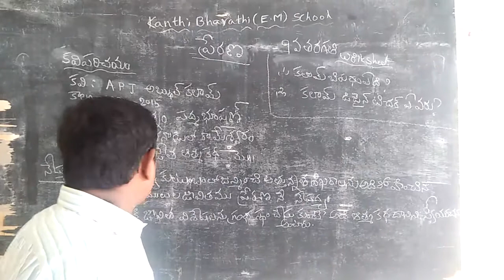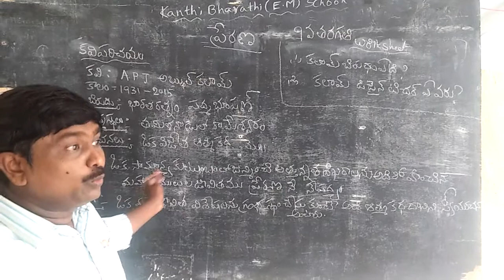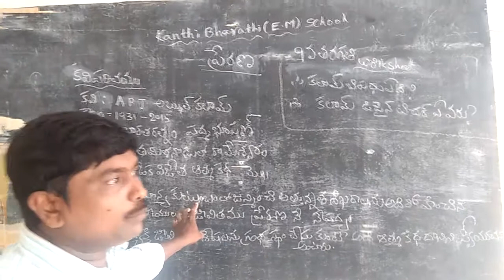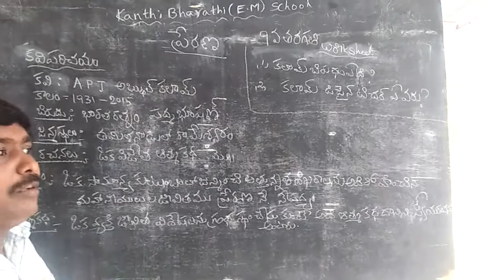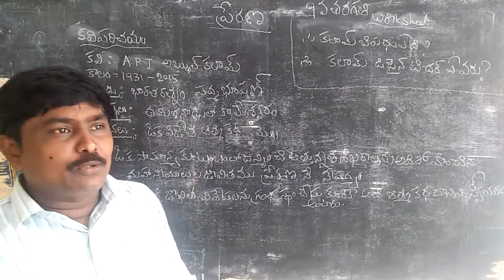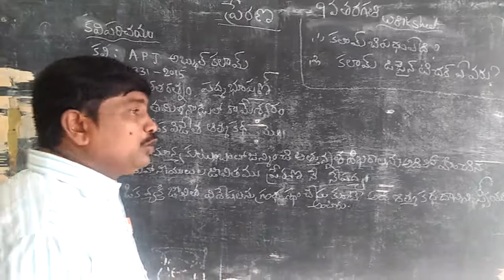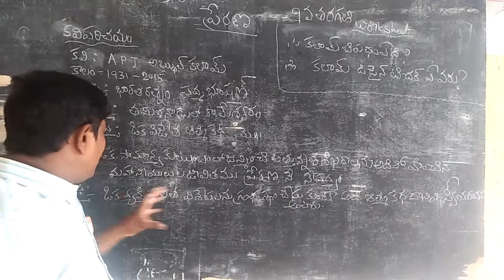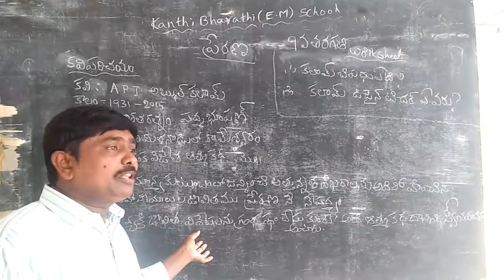Kanthibharathi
9th telugu